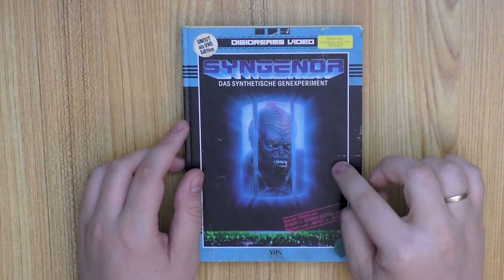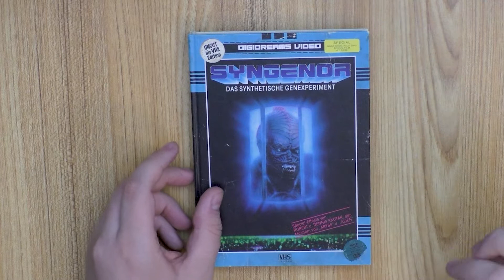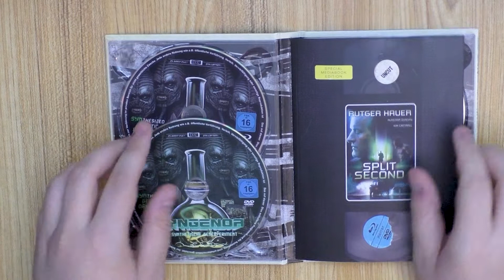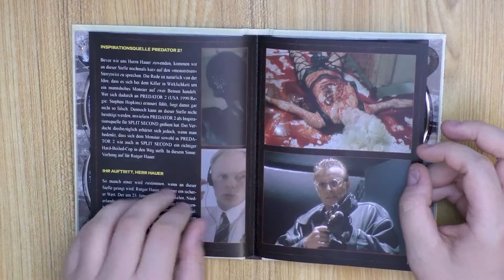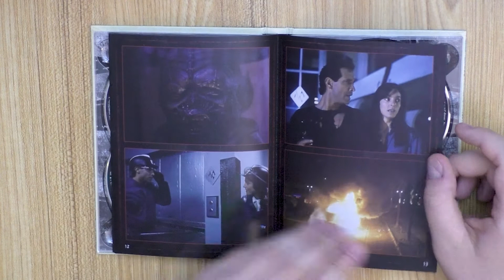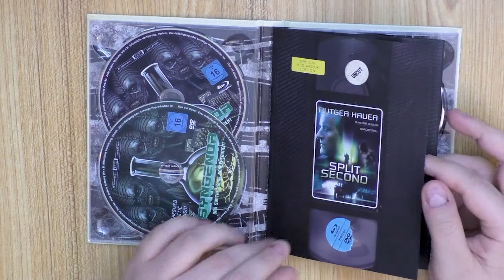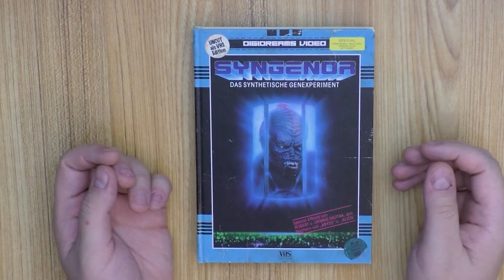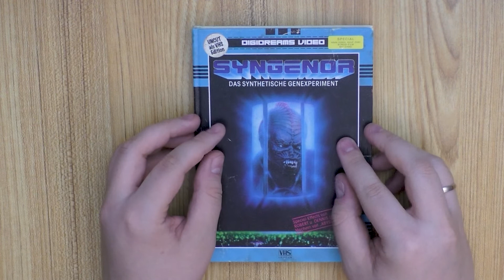SYNGENOR VHS-Mediabook von Digidreams | Review + Unboxing | Der Trashtaucher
DER ULTIMATIVE SUPERSOLDAT...MAL WIEDER!

Ein Sci-Fi-Monsterfilm ohne kybernetisch geschaffene Supersoldaten sowie größenwahnsinnige Waffenmagnate? UNMÖGLICH! SYNGENOR (1990) drückt die üblichen B-Movie-Knöpfe und liefert teils trashige, teils langatmige Unterhaltung. Zum Glück gibt's da noch DAVID GALE (Re-Animator), der ordentlich auf die Kacke haut!

Aber reicht das, um SYNGENOR uneingeschränkt zu empfehlen? Und was hat sich Digidreams bei diesem MEDIABOOK eigentlich gedacht?

Das erfährst du in meinem neuen Review- und Unboxing-Video!

Teaser, Intro + Begrüßung: 00:00
Review: 00:46
Unboxing: 09:19
Verabschiedung + Outro: 21:05

Genutztes Bildmaterial:
Syngenor: © Digi-Dreams-Studios
The Brain: © M-Square Classics
The Guyver: © Digi-Dreams-Studios

*Hinweis: Dieses Mediabook ist eine reguläre Kaufversion und nicht vom Label bereitgestellt, daher keinewerbung!